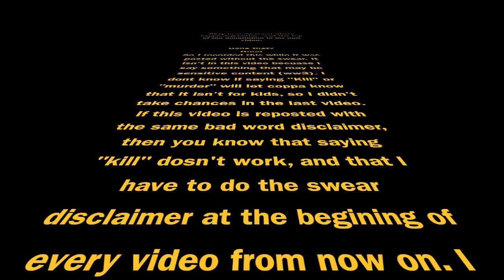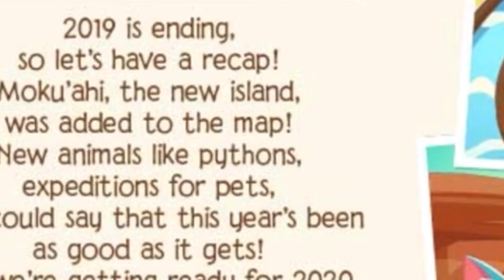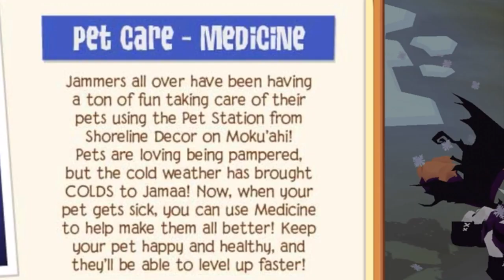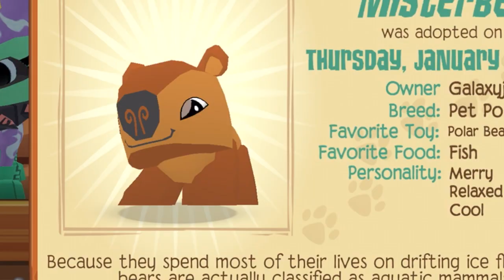Fennec Foxes Have Came!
*My intro does have flashing! So if you’re prone to that, skip over it.*
I hope you enjoyed watching the video! you haven't, yet go enter my giveaway! I also have something special planned for next week!!!

In the comments tell me what you want for free next!

If you are reading the description comment: ICE flame ARMOR 🧊 🔥